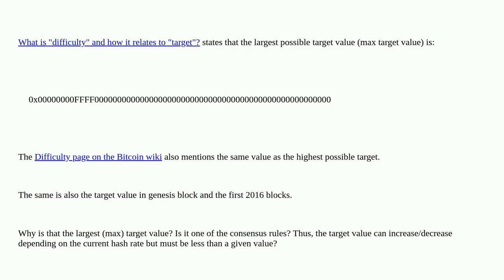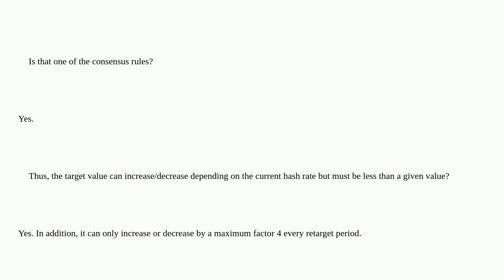Bitcoin: Is the maximum target a consensus rule?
Is the maximum target a consensus rule?

A special thanks goes out to the community

  difficulty consensus